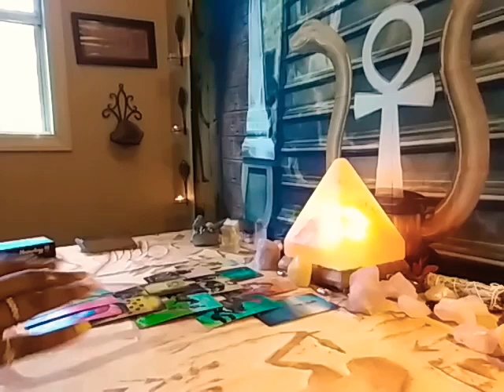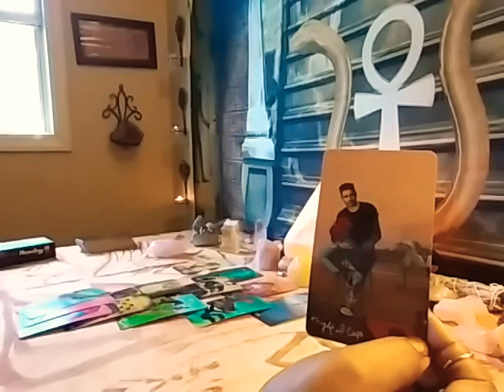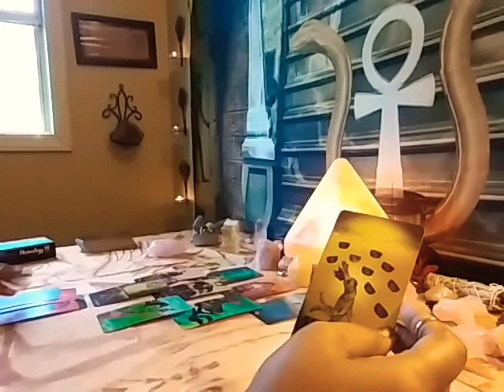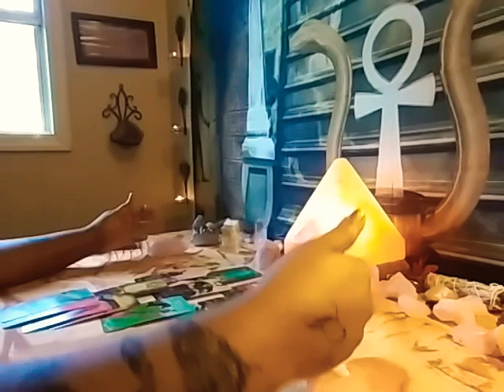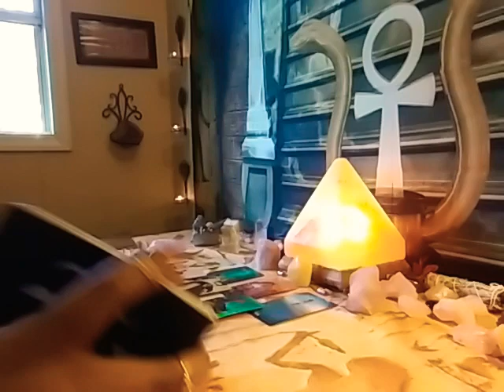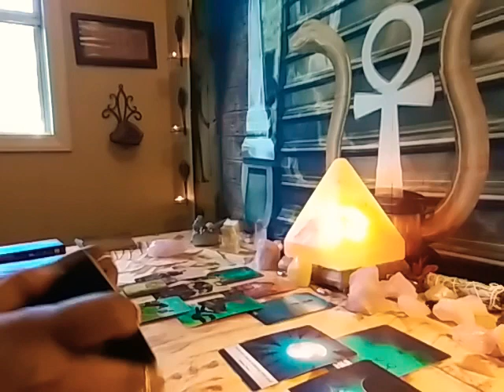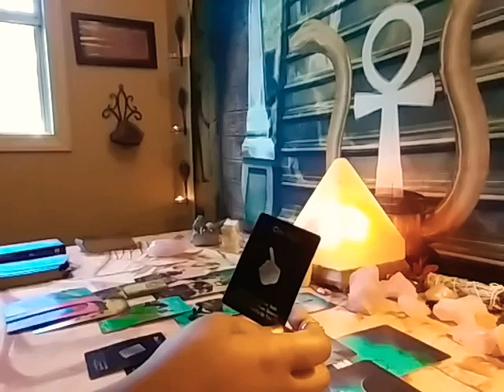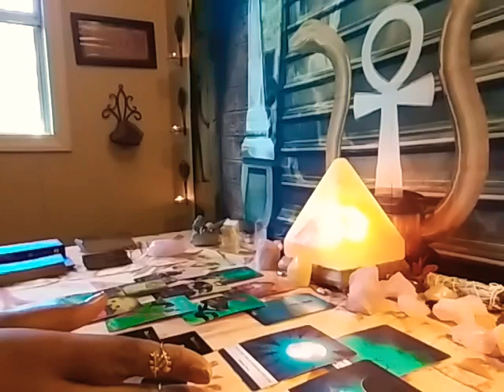ARIES THEY REGRET HOW THEY HURT YOU AND MADE YOU WALK AWAY. NOVEMBER 2020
THANK YOU ALL SO MUCH I APPRECIATED ALL OF YOUR LOVE AND SUBSCRIPTIONS TO MY CHANNEL. I COULDN'T DO ANY OF THIS WITHOUT YOUR SUPPORT...🌹🌹🌹🌹💯